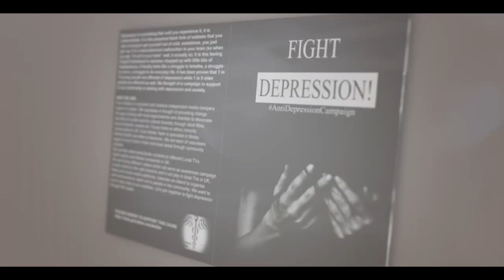No More Limits_ADC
This is my entry for the Sony Professional competition